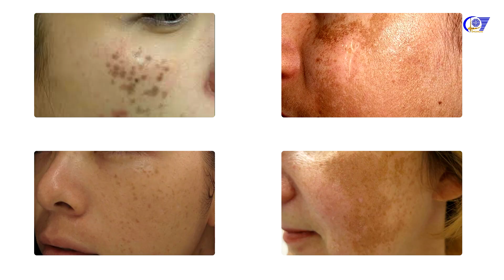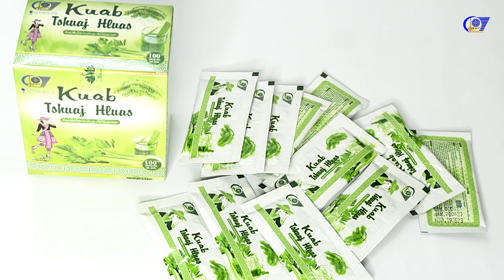Qhia txog KUAB TSHUAJ HLUAG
Xav tau peb li khoom:
Editor: Rwg Yang
Producer: HMONG 4S
___Xin cảm ơn ____
Mọi thông tin đóng góp và thắc mắc vui lòng gửi thư điện tử đên địa chỉ sau:
Copyright by Kub Lis Suav